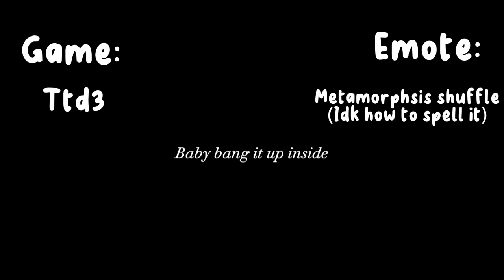Roblox edits YOU should try! Part 6!